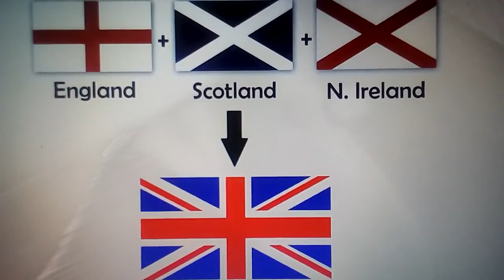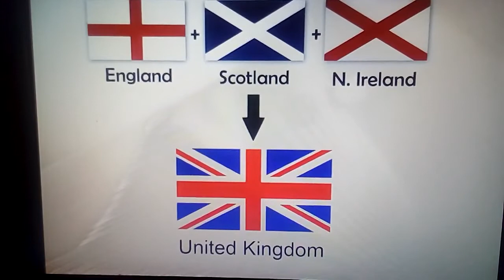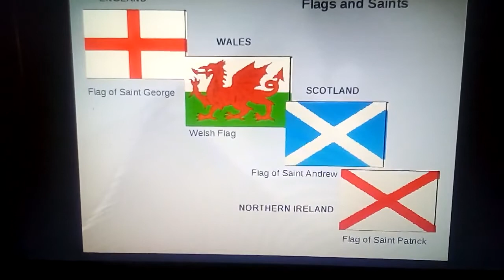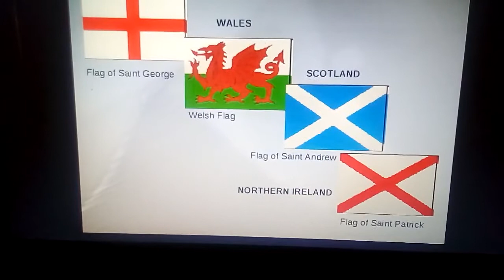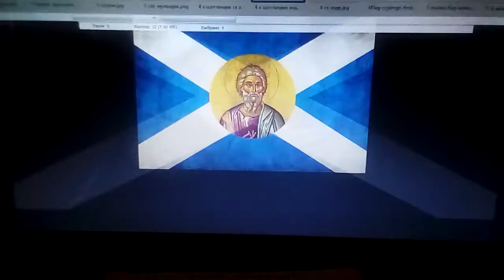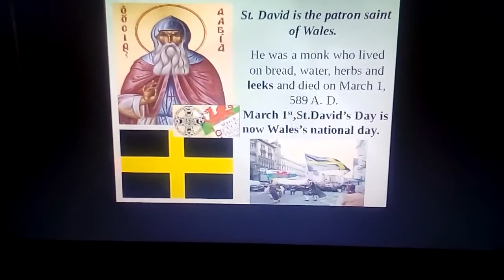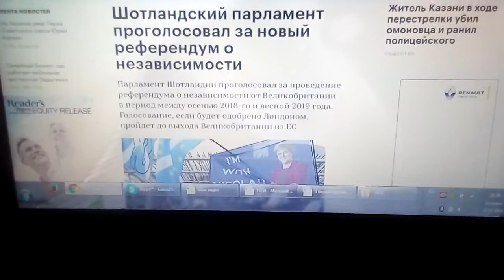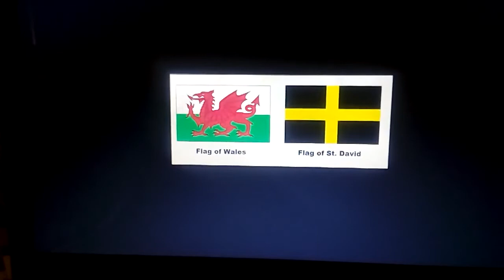210. Флаг Великобритании скоро изменится?... не все так гладко в британском королевстве...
Флаг  Великобритании  скоро изменится?...
Небольшой экскурс  в  историю Британского  флага,  а  так  же  флаги  стран,  входящих в состав  Великобритании.
Ошибки в Google  и   Яндексе  по  поводу  Северной  Ирландии.   Путаница с флагом...   Куда  подевался Уэльс?
Референдумы независимости Шотландии. После Brexit , Шотландия еще больше захотела выйти из состава UK, потому что большинство шотландцев проголосовали за Евросоюз. И вообще странности отношений этих стран удивляют. не все так гладко в .британском королевстве.